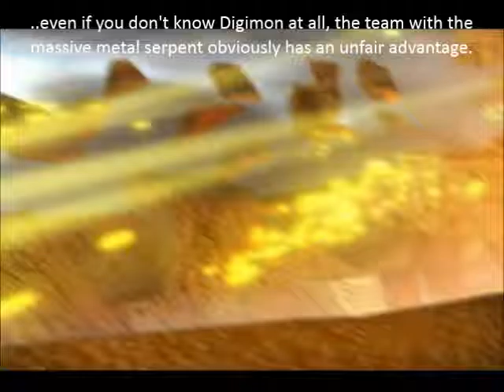Let's Play Digimon World 2 Intro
Well, this should be an interesting change of pace. I've got plenty of japanese role players I've been meaning to touch, and this is as good a starting point as any.